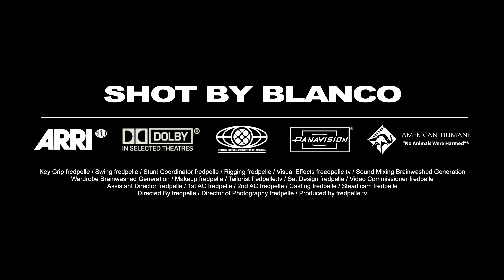Terah Teno X Peter Rabbit Ditto Official Video